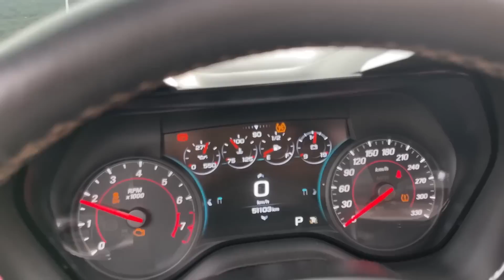VALE LA PENA UN SUPERCARGADOR? * camaro de @juanitomartinez7842 * | ALAN RAA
SI LES GUSTO POR FAVOR COMPARTAN EL VÍDEO CON TODO EL MUNDO, PARA SEGUIR CRECIENDO TODOS AMIGOS!